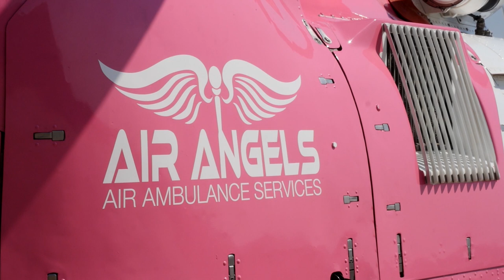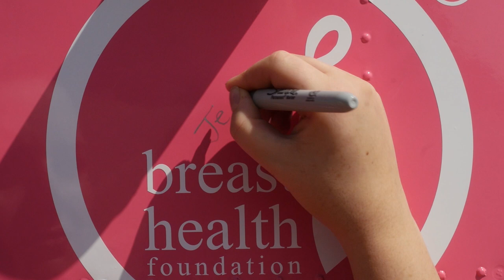ER24 Air Angels Breast Cancer Awareness Campaign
Johannesburg – While studying for her grade 11 exams, schoolgirl Jenna Skews absent-mindedly played with a necklace she was wearing. This is when she first felt a worrying lump in her breast.

A swift diagnosis revealed she had breast cancer – and a life-saving mastectomy followed.

“Cancer changed the way I see the world, the way I look at myself, who I am,” Jenna admits today. “The disease doesn’t discriminate. It can come out of nowhere – for anyone. But there is hope..”